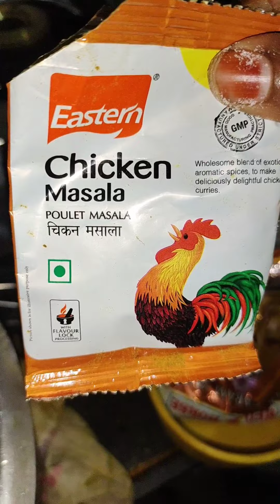Hyderabadi cheken Dum Biryani recipe 😋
cheken.salt.red chilli powder.turmeric kasuri methi.garam masala.esturn cheken masala tomoto.fry oniean.hara dhaniya hare mirchi.pudina.mixed well 1hour rest.water.dal chini chakla.tej patta.shajeera.elaichi.Black pepper.salt.preperd rice.Bhagone me oil dalo.cheken masala add karo.rice add karo.garam masala add karo.rice fry oniean coulor put the oil then Dum dijiye